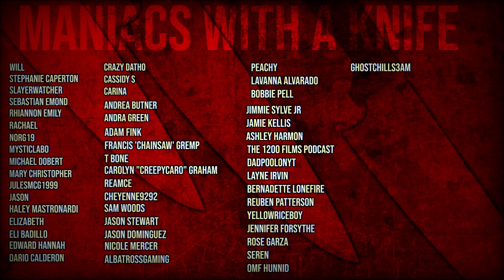"Yes FINALLY!!" FIVE NIGHTS AT FREDDY'S OFFICIAL TEASER TRAILER REACTION